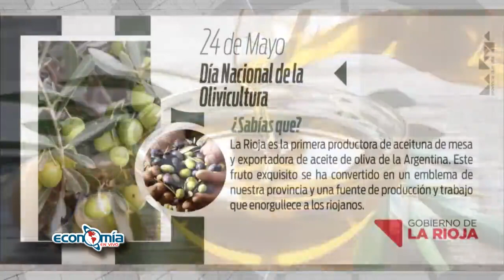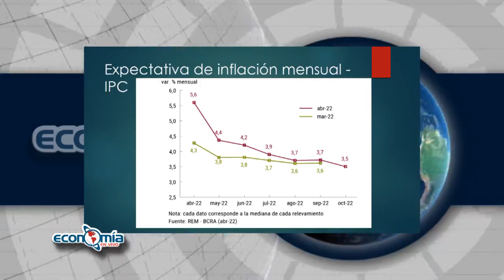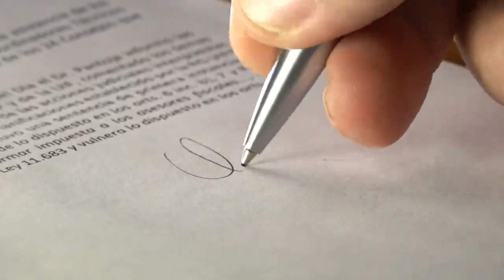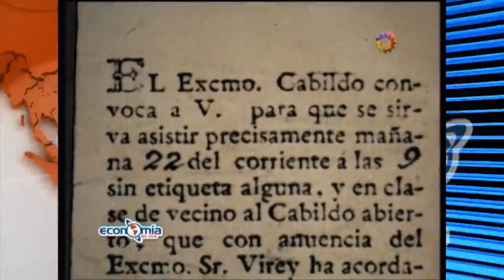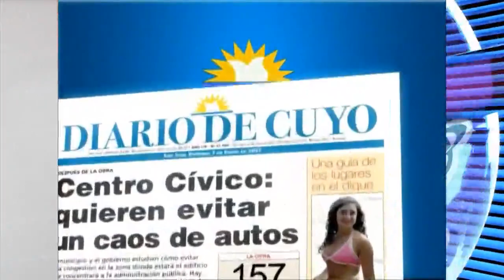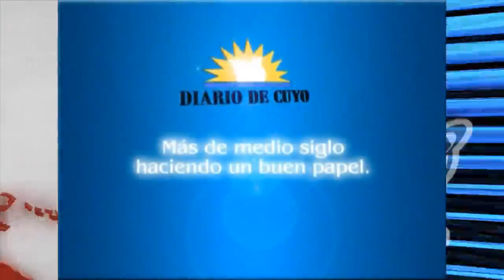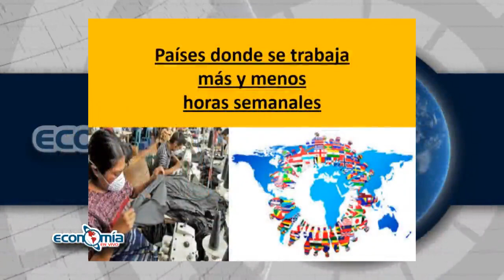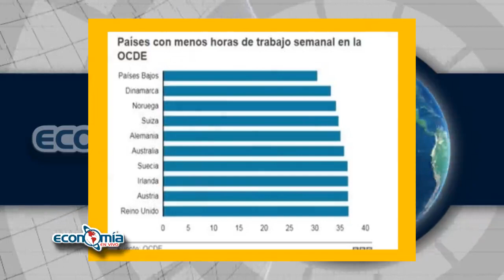Economía en vivo 19MAY2022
Recorda que podes ver canal 4 en vivo desde nuestra Web o en tu celular desde nuestra App Mas vídeos de Economía en vivo en la pagina de Canal 4 San Juan una buena señal.